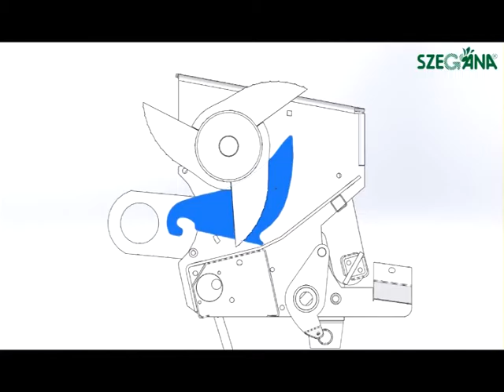Metal Fach Z562